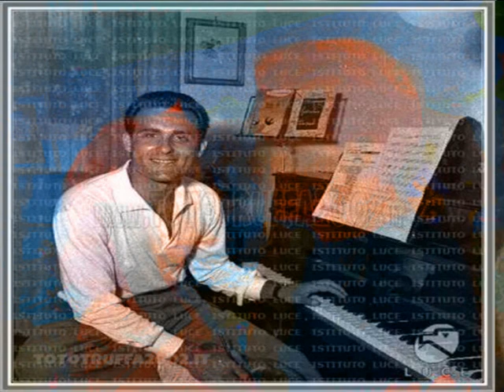Giacomo Rondinella - CHE BELLA COSA E' A MUSICA 1953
Dalla raccolta personale: "The Best Collection of Giacomo Rondinella" - CHE BELLA COSA E' 'A MUSICA di (Bonagura - Benedetto) 1953